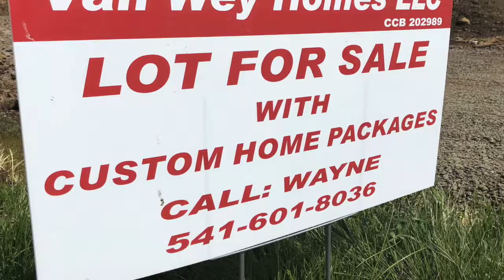Custom Home Update: December, 2018 On Panorama Heights Subdivision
There are three custom homes under construction in Panorama Heights in Medford. We also have lots and custom home packages for sale, wonderful views of the Valley are included.

We invite you to discover the elegance, craftsmanship and lasting value expressed in every home constructed by Van Wey Homes, LLC. We are a General Contractor serving Southern Oregon, located in Medford, building customized homes with quality design, superior features and responsibility.

We work closely with our clients to find exactly what they want and include it in the specifications. Our reputation for staying on budget and building “on time” is superior in Southern Oregon.

The design and finished carpentry skills of our team translate into a home with a distinguished look and feel that lasts forever. These features include medium and high pitched roofs, designer hand railings, tapered columns, stylish doors, multi paned windows, earthly colors, finished carpentry touches everywhere, earthly colors, and a whole lot more.

Van Wey Homes, LLC has been helping individuals, couples and families build a better life since 1974.

We will build your custom home with craftsmanship on your lot. Or, we have several lots in Medford where we can build your dream home to fit your budget.

We are a general contractor in Southern Oregon building customized homes with quality design, superior features and lasting craftsmanship. Panorama Heights, craftsman homes for sale In Southern Oregon By Van Wey Homes LLC.